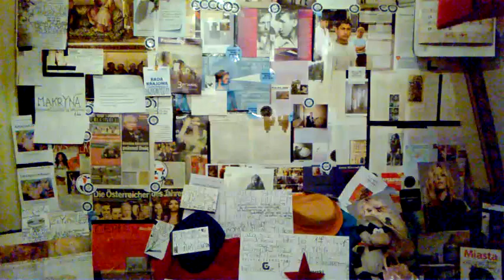WP 20151201 04 44 05 Pro////////CONCHITA RADIO EXTRA